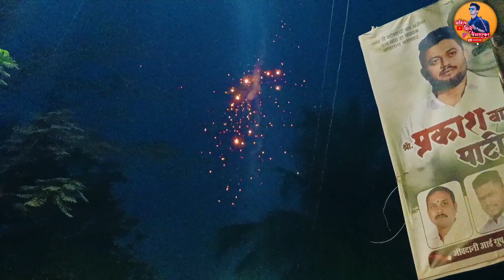माघी गणपती विसर्जन 2024 || दिवा साबेगाव